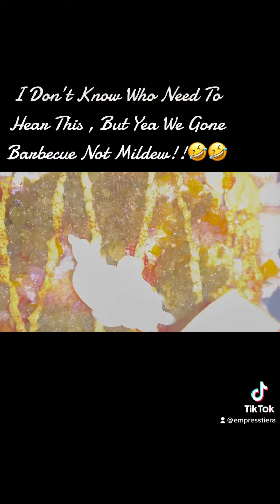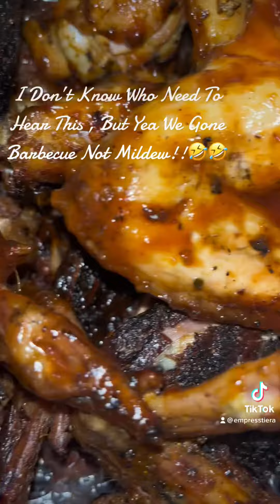I Don’t Know Who Need To Hear This , But We Gone Barbecue Every Mufuckin Time Nie !!🤣🤣